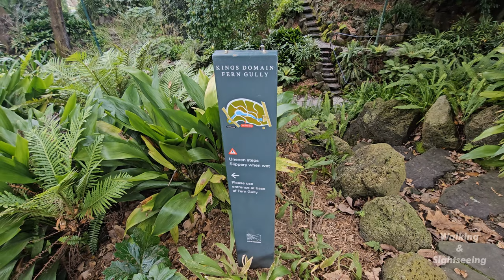Fern Gully Kings Domain Health and Wellbeing Garden Melbourne Victoria Australia 4K Walking Tour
Explore the cool and shady rockery and fern gully created from a former quarry.

Kings Domain covers the area from Linlithgow Avenue south to Domain Road. The Shrine of Remembrance Reserve, the parklands around the Sidney Myer Music Bowl and the area south of the Royal Botanic Gardens facing Domain Road are included as part of Kings Domain.
These areas were set aside for use as parkland in the 1840s and form a significant part of the Domain Parklands.

Kings Domain is important to the people of the Eastern Kulin nation. It also has historical importance for its association with the early settlement of Melbourne and the foundation of British colonial administration in Victoria.

The area was cleared of trees in the early years of Victoria’s colonial history. After the space was designated as parkland in the 1840s, it was further developed and added to over many years.

The park contains many large Australian and European trees, shrub beds, annual floral displays and ponds; as well as memorials and statuary which reflect the civic functions of Victoria.